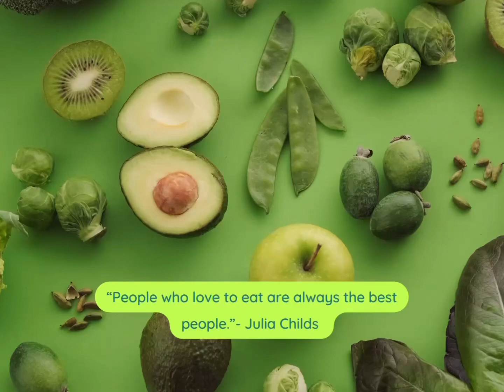Delicious & Fluffy Egg Patties- The Lazy Girls Kitchen